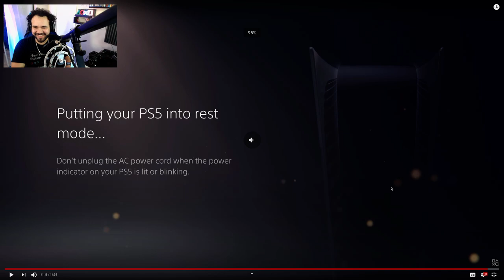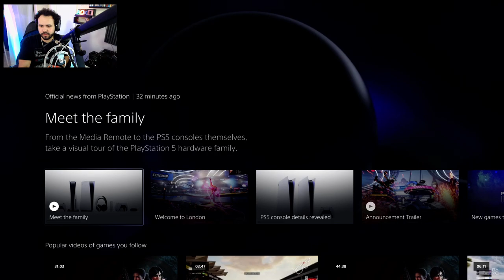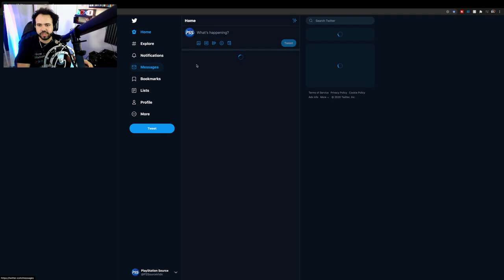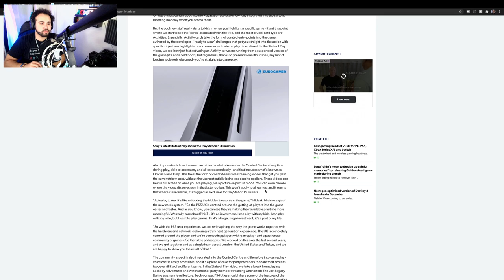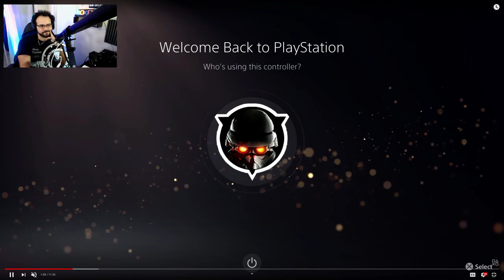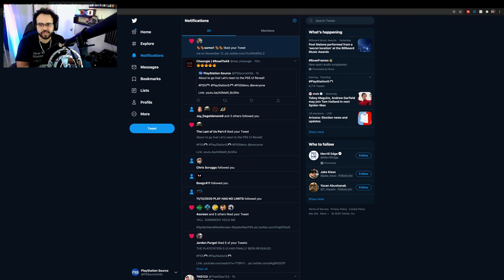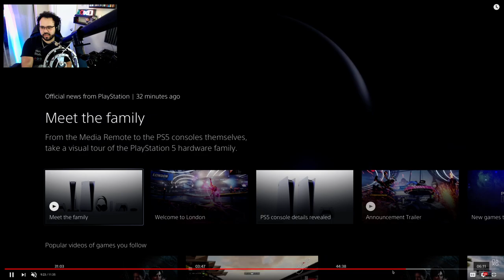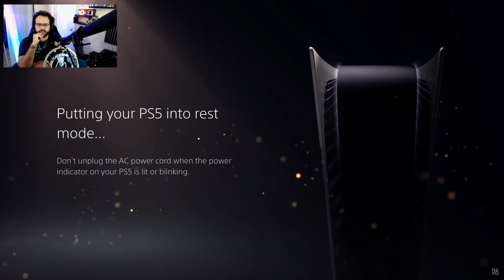State of Play 8 Reactions PS5 UI FULL Reveal! - Create Button, Menu Overview, Features and More!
How do you feel about the PS5 Menu? Let us know!  - Kevin

PS5 UI FULL Reveal! - State of Play 8 Reactions, Create Button, Menu Overview, Features and More!